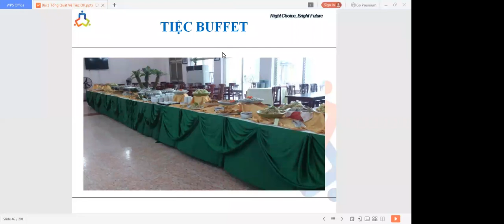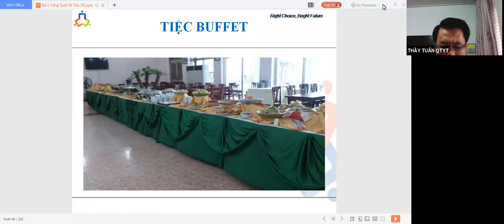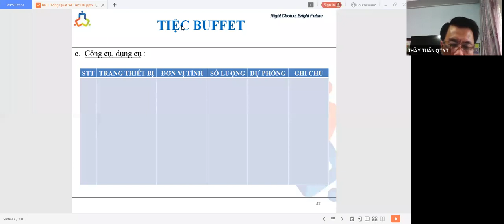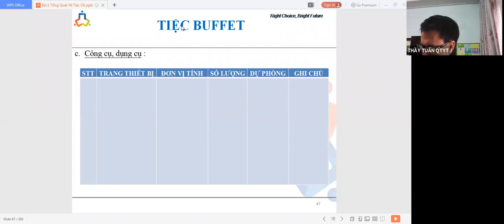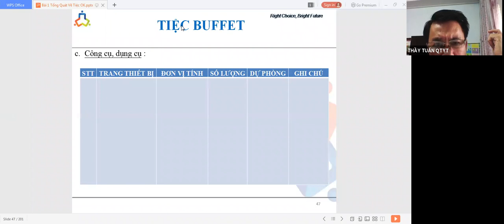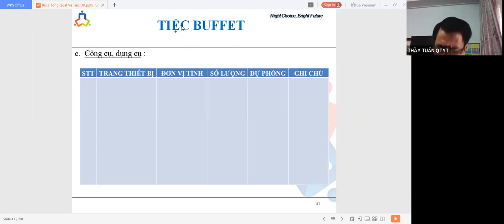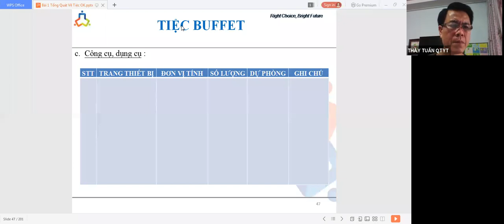QTYTHN_B2_CDKS27N35.N36.N38_THẦY TUẤN